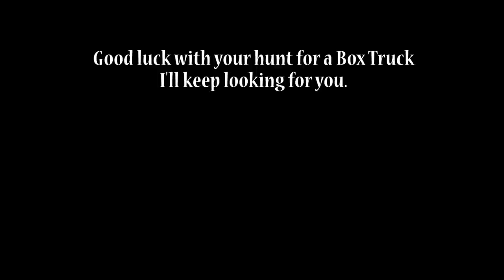Video for Into The Mystery 13 Box Truck in Phoenix Arizona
Hey Jed, just watched your video about getting a box truck to full time and I just came back from Phoenix Arizona on 11/20/2016 . Here are a few possibilities for you that I saw at the Good Guys Car show. Some of them are priced right.